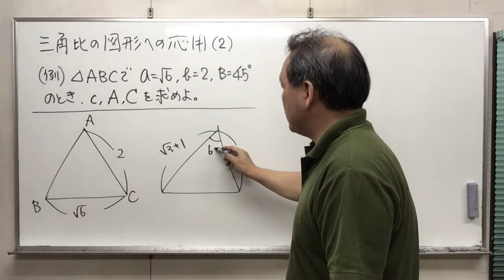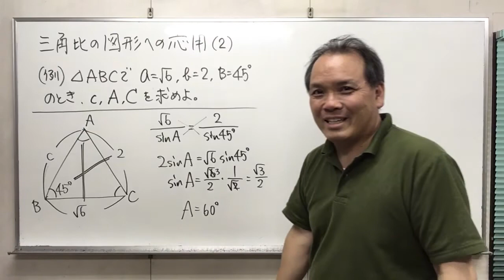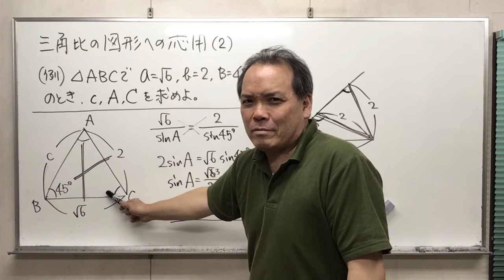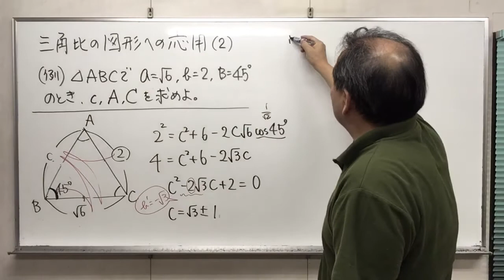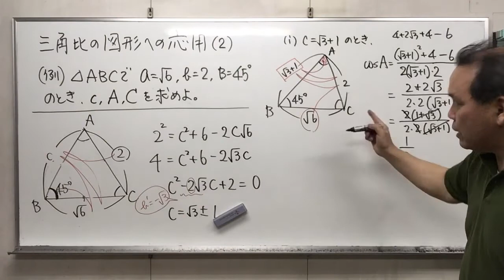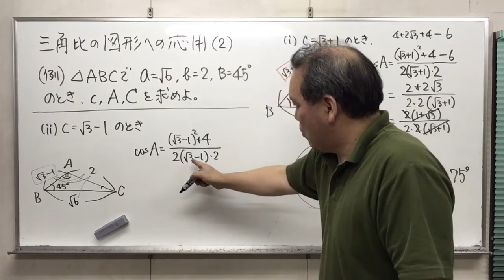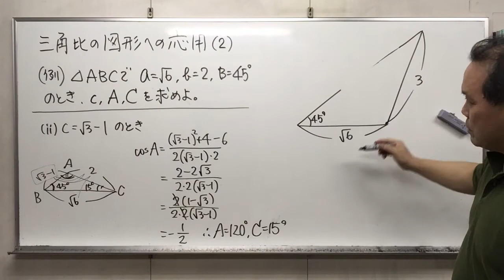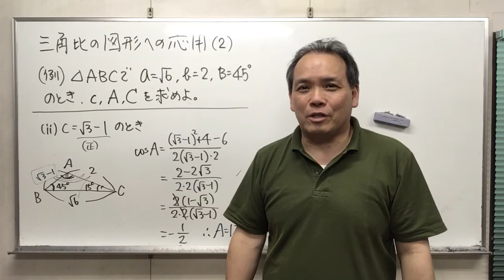【超基礎】高校数学 数学Ⅰ 三角比（11）正弦定理・余弦定理の図形への応用（２）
前回の「２辺とその間の角」でないパターンです。今度は答えが一つではありません。二つの可能性があればその両方をきちんと検証しなくてはなりません。何度も図を書きかえながら根気よくやりましょう。